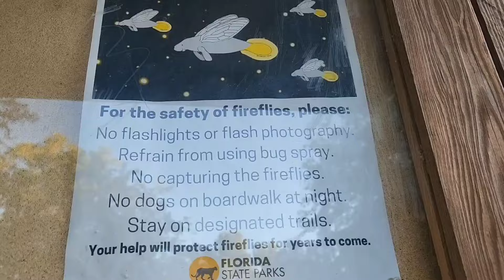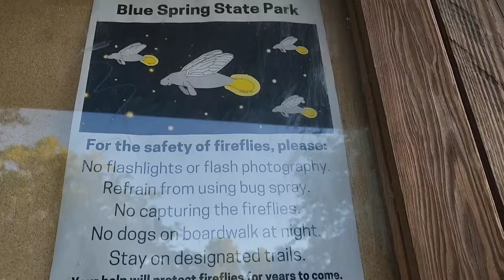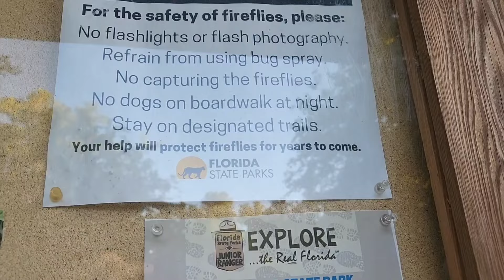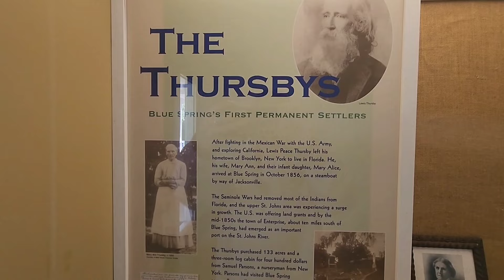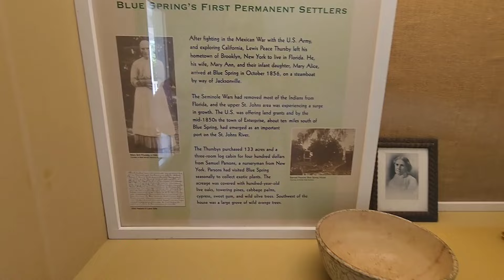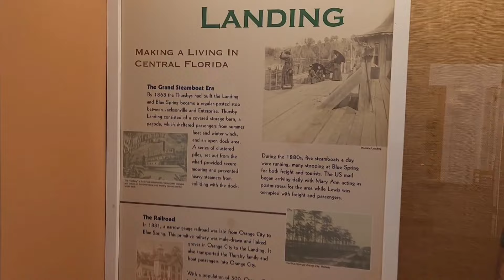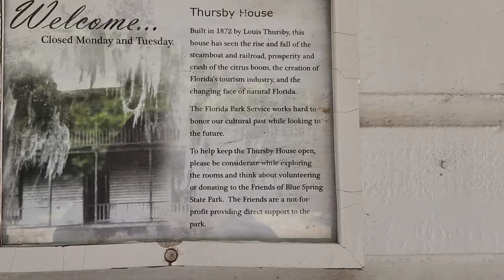Unexpected nighttime encounter solo car camping at Blue Spring State Park in Florida 🤯✨️💚🏕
In this video I'm returning to Blue Spring State Park after my last failed attempt there at solo car camping a few months ago (I'll link that video below if you missed my tear-filled rant), and this time, I'm met with a wonderful and unplanned treat when I arrive...
Join me for an memorable and special experience as I'm surrounded by literally thousands of fireflies at the designated firefly habitat annual mating event. This has been something on my bucket list ever since I found out we actually have fireflies here in Florida a few years back!
And the surprises don't stop there, with several more unexpected wildlife encounters and some beautiful scenery as I attempt my first mini hike since my latest (and most severe) autoimmune flare.
Thanks for being here, I hope you enjoy coming along with me on this awesome 2nd chance advanture! 💚

My setup details

**As an Amazon Associate, I do earn a small commission for any qualifying purchases made using the links below, but this is at no additional cost to you, and I only recommend the items I personally use and love. Using these links is a great way to support my channel and ensure that I can continue to deliver quality future content, so thank you in advance for your support - I truly appreciate it!

Product Links for Indoor & Outdoor Setup/Items Used:

Bluetti EB70S Power Station
(800W inverter with 716Wh):

joulle travel kettle 500W:

Shower bag:

cup holder phone stand for watching TV:

disposable female urinals (Travel Jane):

urinal/reusable no spill bottle:

Luci Light inflatable solar lantern:

Lunatec pressurized water bottle:

macrame fruit hammock/bag:

Koonie 8" blades rechargeable USB fan with clamp:

cup holder inverter:

bamboo breakfast tray:

low wattage (300W) BalBali electric kettle:

Aeropress coffee maker:

handheld battery powered milk frother:

mesh window screens:

magnetic window curtains:

metal utility shelf:

trunk storage unit:

Insulated cooler bag:

ergonomic gel memory foam seat cushion:

boot scraper:

side slot cup holders:

hands free phone cup holder stand:

hands free phone dash mount:

LED flameless chargeable lantern:

USB LED light bulb:

 stained glass "rainbow" decals:
     - phases of the moon:

magic mesh screen doors:

 mosquito netting:

Outdoor rug:

 Folding camp table (aluminum):

Coleman Camp Chair:

1.5" memory foam topper:

Luci solar string lights:

Mosaic solar lantern:

large storage hamper:

storage bins with bamboo lids:

chargeable hang led color change light